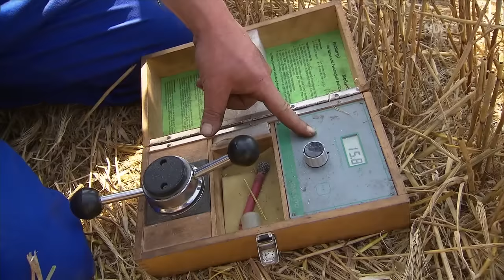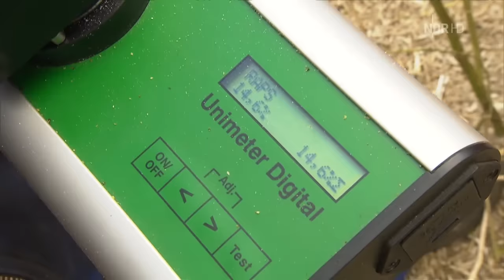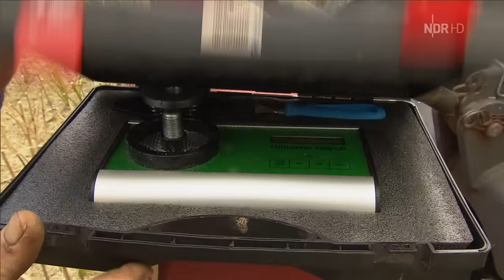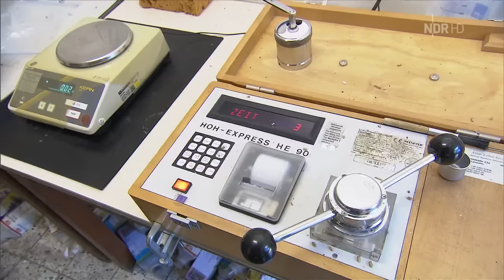[Doku] Ackern im Akkord, Getreideernte auf dem Wulfhof, Ausstrahlung vom Oktober 2012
Getreideernte auf dem Hof von Jörg Wulf, Nettelsee, im Jahr 2012.
Mit Lohndrescher Hauke,
Altenteiler Hans Peter,
Bauer Jörg und Bruder Hanno,
Jörgs Mutti, Bäuerin Magret und Freundin Rebecca.
Und mit mir, Erntehelfer Sascha! :-)